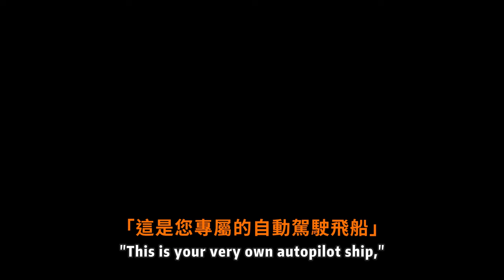【Andons 致命公司精華】偷偷觀察私底下也很愛亂叫的獸人【Randon / Professor Lando】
強烈建議觀眾戴上耳機
Randon真的很可愛www
※請打開CC字幕以觀賞更正內容

00:00 前情提要
01:05 旁觀模式開始
07:52 事後很尷尬的可愛獸人
10:09 新遊戲
12:02 結尾

【Credit】
翻譯：苦莓 BitterBerry
剪輯/封面/動畫：軟式Rice (twitter: @Rice_guifunn)

片尾BGM出處：Lethal Company

【原直播VOD檔 Source】
(網友備份VOD檔，原直播VOD連結已失效)